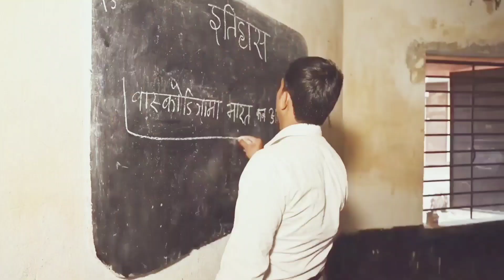Dahejuaa gari 3// दहेजुआ गारी 3//Mani Meraj comedy//@Mani Meraj vines //@dm comedy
दहेजुआ गारी 3//dahejuaa gari 3//Mani Meraj comedy//Mani Meraj vines //dm comedy

Band Aur barati 6 /बैंड और बराती 6 /Mani Meraj vines/Mani Meraj comedy@ManiMerajVines

मौत का तमाशा//Maut ka tmasha // mani meraj new comedy/mani meraj vines ‎@ManiMerajVines

kalyug/कलयुग /Mani Meraj vines/‎@ManiMerajVines  ‎@dmbedardichannel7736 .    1M views

प्रेम विवाह love marriage//Mani meraj vines//new comedy video ‎@ManiMerajVines

चुनाव 2//chunav 2 /Mani Meraj Vines/new comedy video// ‎@Mani Meraj Vines  ‎@Mani Meraj Vines

चुनाव 2// Chunav 2 //Mani Meraj Vines //mani meraj new comedy chunav 2

दिवाली pe दिवाला //Diwali pe Diwali//full video// dm bedardi channel PE mile ga#manimerajcomedy

चुनाव 2 / chunav 2 /mani meraj full shooting video#manimeravines

Mani Meraj vines/chunav 2 comedy video (maaya fillms) chunav 2 shooting video 😄😄🌶️🌶️

किडनी चोर|| KIDNI CHOR|| बच्चा चोर|| BACHA CHOR|| Mani Meraj Vines kidni-chor Bacha-chor

CRIM PATROL| क्राइम पेट्रोल| (Spoof) NEW_VIDEO ‎@Mani Meraj Vines

dm_bedardi_channelka new comedy video

mani meraj ka bhojpuri video
mani meraj ka crim comedy video
dm bedardi channel bedardi channel
new comedy video
round 2hell
new comedy video round hell

News Papper chapa tohara mai ke damad तोहर माई के दमाद

this video internment propose only

HRfr 4T | Ghuskhor Amin | tMani
Meraj Vines | Bhojpuri Comedy Video |
Avdhesh Kranti

Ghuskhor Amin I gear ara |bihari
babu vines| Funny Comedy Video | Full Hd

The Kashmir Files | 5REÎR TAISH | Mani
Meraj Comedy I @Mani Meraj Vines | Mani
Meraj Ka Kashmir

 mani meraj ka comedy mani meraj ka total comedy
बैंड और बराती (2) बैंड और बराती 2 (3) कमीना दोस्त (4) इंजीनियर बाबू (5) अंधा बहेरा समझदार (6 )दरोगा बाबू (7 )कलुआ का प्यार (8 ) चुनाव विडियो ( 9)

mani meraj new election video election video
mani meraj new bhojpuriya
mani meraj bhojpuri comedy mani meraj kitna kamata hai jhagru mahto kitna  hai mani meraj new new election video  mani meraj comedy band aur barati 4 mani meraj ka bhojpuri hero 2 video mani meraj desi cricket video comedy video mani meraj ka dehati cricket comedy video shooting kaise huaa tha

FTR Et itst | Jhagaru Mahto Comedy New Mani
Meraj I Mani Meraj Comedy Newl Jhagru Mahato

E HET 5Hst| Jhagaru Mahto Comedy New| Mani
Meraj | Mani Meraj Comedy New| Jhagru Mahato

itet sre at |Mani Meraj Vines | Dhobi jhageru
mahto |Mani Meraj Comedy |Mani Miraj IMani Maharaj

S.P Jhagru Mahato I gadt gs HEat| Mani Meraj
Vines Mani Meraj Comedy New| Mani Miraj Comedy

S.P Jhagru Mahato | geci zrs Tga| Mani Meraj

SP Jhagaru Mahto

Sp Jhagru Mahto
Sp Jhagru Mahato
Sp Jhagru Mahato Comedy
Jhagaru Mahto
Jhagaru Mahto Comedy
Mani Meraj
Mani Miraj
Mani meraj
Mani Miraj
Mani meraj
Mani maharaj
SP Jhagaru Mahto

Sp Jhagru Mahto
Sp Jhagru Mahato
Jhagaru Mahto
Jhagaru Mahto Comedy
Mani Meraj
Mani Miraj
Mani meraj
Mani Miraj
Mani meraj
Mani maharaj
Mani raaj
mani meraj
money meraj

mani meraj ka desi cricket
mani miraj ke desi cricket 2
mani meraj desi cricket to
desi cricket 2

desi cricket part 2
desi cricket part to
desi cricket 2 mani meraj

bhojpuri hero mani meraj
S.P Jhagru Mahato | gadi ETRS HE| Mani Meraj

SP Jhagaru Mahto
Sp Jhagru Mahto
Sp Jhagru Mahato

Jhagru Mahato Comedy
Jhagaru Mahto
Jhagaru Mahto Comedy
Mani Mera
Mani Miraj
Mani meraj
mani meraj ka funny comedy
mani meraj ka new shooting clip viral
mani meraj ka new comedy kab aaega
band aur barati part 3 kab aaega
bhojpuriya hero Part 2 kab aaega

(1) as atz Rt
(2) ts 3tz Tat 2
(3) s sitr aadt 3
(4) &et nc
(5) t fahz 2
(6) sturykum at
7) EvifR aTg